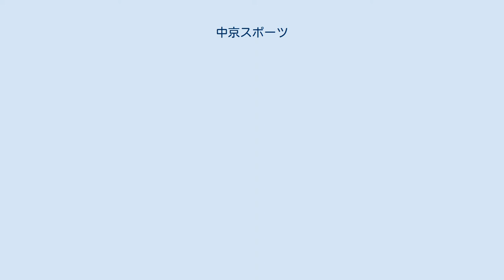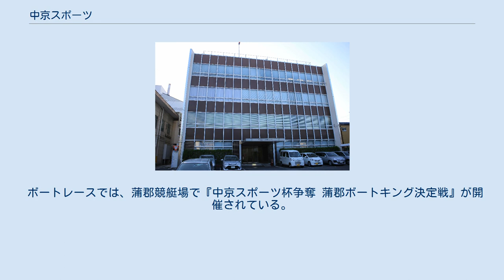中京スポーツ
中京スポーツ（ちゅうきょうスポーツ）は、東京スポーツ新聞社の中部支社（名古屋市北区の中日高速オフセット印刷4F）から発行されている日本の夕刊紙である。
東京スポーツ（東スポ）の中京版。
 1968年3月創刊。
休日は原則休刊。
通称『中京スポ』（他の東スポ系列のように名前の「頭」と「スポ」とで略した呼び名はない。以前は“チューキョー”の表記が一面にあった）。
 紙面は基本的には東京スポーツと同一の内容で、東京都江東区越中島の東京スポーツ新聞社本社で制作・電送される。
中部支社には編集局分室が置かれ、中央競馬以外の公営競技の出走表のみを制作する。
中央競馬面（『競馬トウスポ』）は2019年7月の福島・阪神開催まで大阪スポーツ（『競馬ダイスポ』）と共有で大阪・堺市の関西支社制作だったが、同年7月26日付より全面リニューアルおよび制作の本社集約化が行われて東スポと共有となり、タイトルが競馬トウスポに変更された。
ただし紙面上部に小文字で中京スポーツと記載。
中京スポーツの発行エリアの大半が西日本エリアだが、東スポに合わせている兼ね合いで、掲載ページ順が原則、関東主場→第三場→関西主場の順で掲載となる（大阪スポーツ・九州スポーツも同様）が、京都・阪神でのGI当日のみ、京都・阪神→第三場→関東主場の順。
また、高松宮記念とチャンピオンズカップ当日は中京→阪神→中山の順（例年）となる。
 日刊紙ではあるが、テレビ欄が掲載されていない（1980年代までは、東海3県向けの版と北陸地方向けの版に、その地域のテレビ欄が掲載されていた。現在は「正月特別号」においてのみ、中面で年末年始のテレビ番組欄を掲載。2018年3月頃に東京スポーツ、大阪スポーツも番組表を廃止した）。
 1990年9月より、カラー紙面が取り入れられる。
印刷は当初、名古屋市中川区にあった中部経済新聞社の前並工場で行われていたが、中経が日刊ゲンダイ中部版の印刷発行を始めたため1992年（平成4年）9月より中日新聞社のグループ会社である中日高速オフセット印刷（名古屋市北区）に切り替えられ、東スポ中部支社も名古屋市中村区の中経ビル（現・名古屋クロスコートタワー）から移転した。
地方公営競技面は1997年4月から中日高速オフセット印刷による印刷が開始された。
宅配（月極購読）も中日新聞の販売店が行っている。
 2019年5月20日発行（翌21日付）より、価格が1部140円から150円に、月極は3,600円から3,800円にそれぞれ改定された。
 名古屋で印刷される夕刊紙は、中京スポーツの他に日刊ゲンダイ（全国紙。名古屋地区では印刷は中京スポーツと同じ中日高速オフセット印刷に、販売は中部経済新聞にそれぞれ委託）が印刷・発行されている。
なお、夕刊フジは名古屋では関西版（産経新聞大阪本社発行）が販売されている。
名古屋では、老舗夕刊紙の名古屋タイムズが発行されていたが、経営不振のため2008年10月31日発行分で休刊となった。
 日本中央競馬会（JRA）中京競馬場にて『中京スポーツ杯』（サラ系4歳以上2勝クラス「旧：1000万下」）が毎年その年の第1回開催に行われている。
 ボートレースでは、蒲郡競艇場で『中京スポーツ杯争奪 蒲郡ボートキング決定戦』が開催されている。